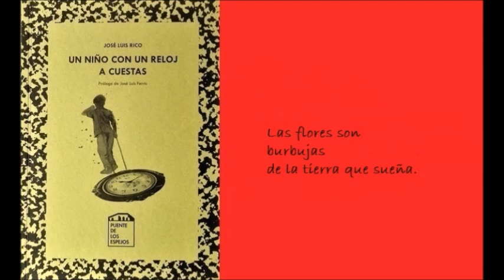UN NIÑO CON UN RELOJ A CUESTAS .- Trazos sobre un muro gris XII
Vídeo de "Trazos sobre un muro gris XII" de José Luis Rico, locutado por el autor